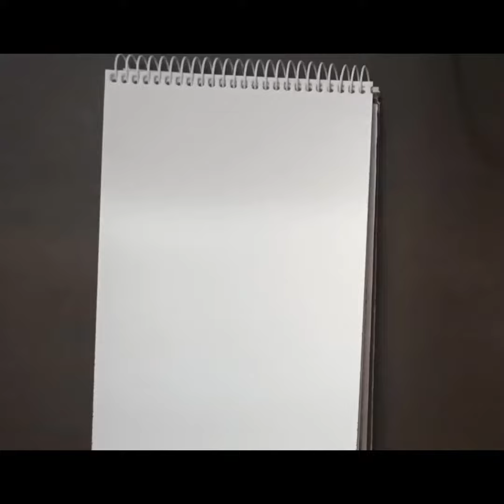how to draw flowers | easy drawing